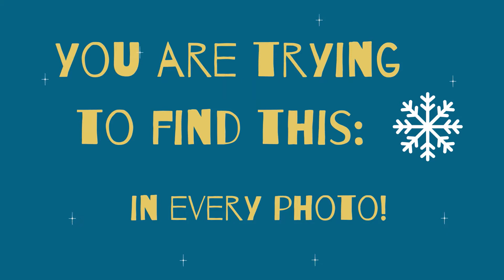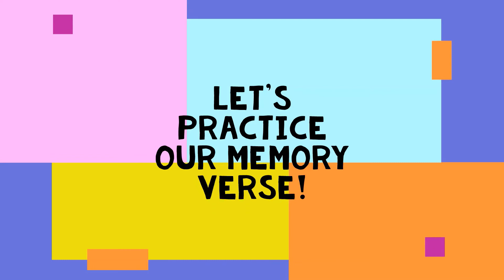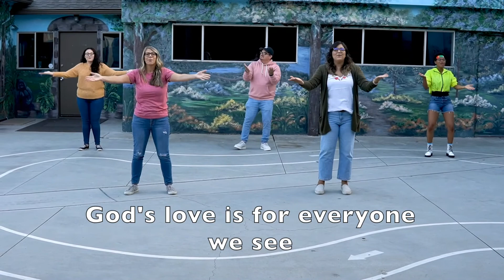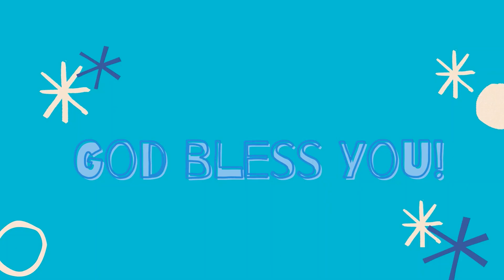Sunday School - 1/24/21 Lazarus